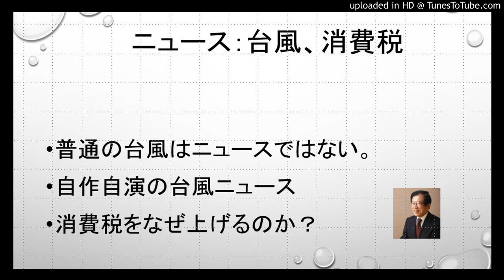ニュース：台風、消費税